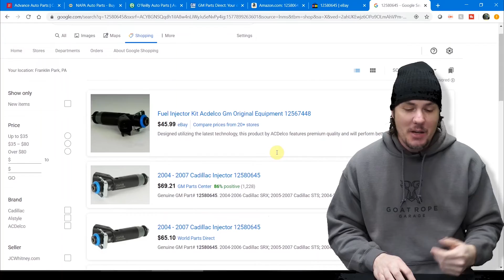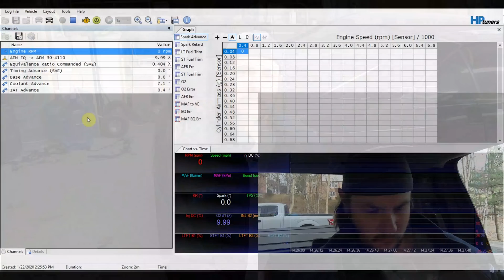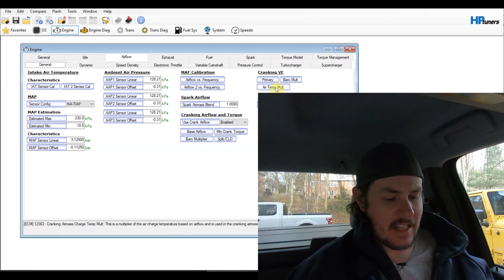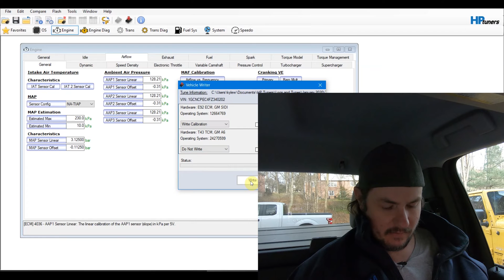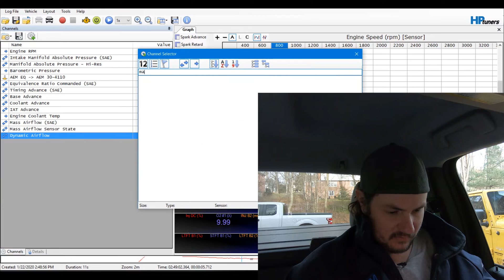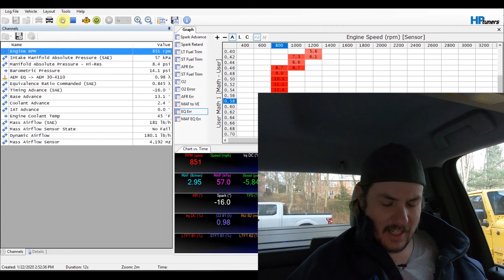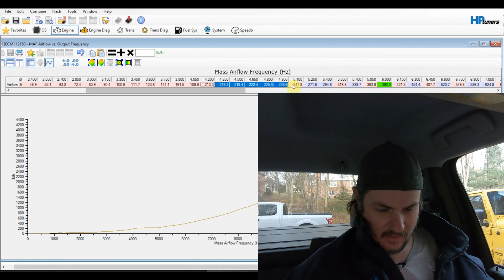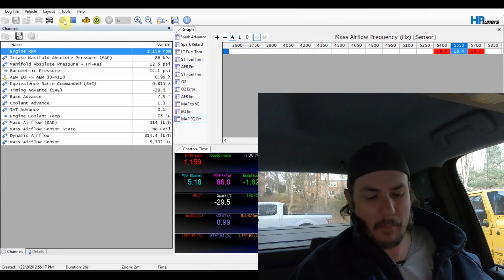Cold Start Tuning, What Can We Check To Get A Better Cold Start?